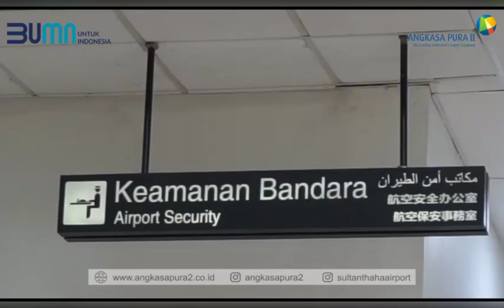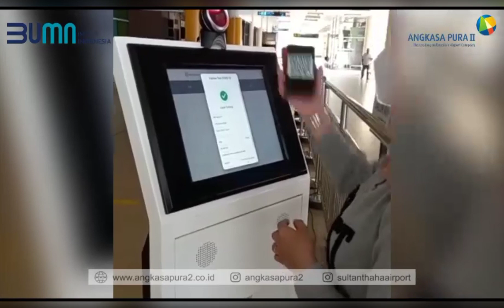Manjakan Traveler, Bandara Sultan Thaha Rilis Digitalisasi Validasi Dokumen Kesehatan Penumpang